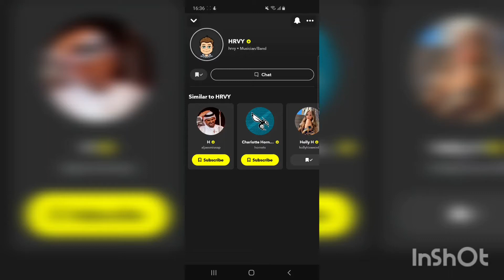Hrvy snapchat story 20th October 2020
Hrvy's Snapchat story from the 20th October 2020, where he announces he has a new song coming out soon.